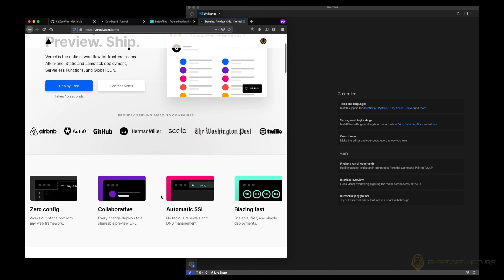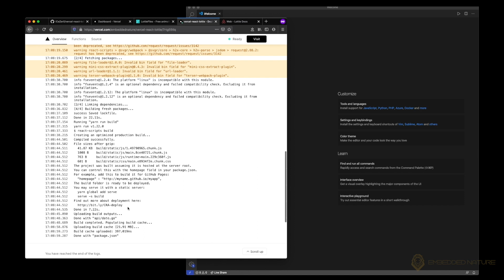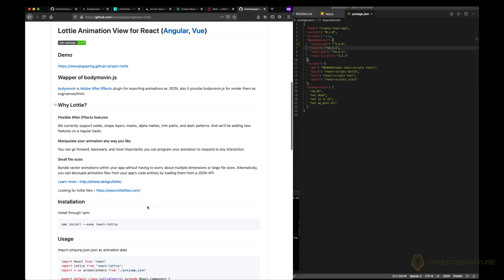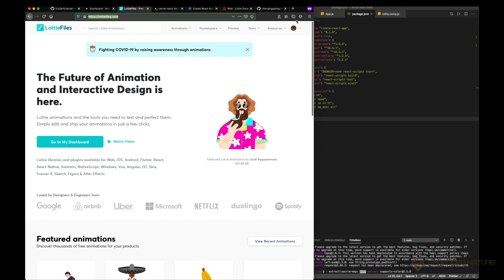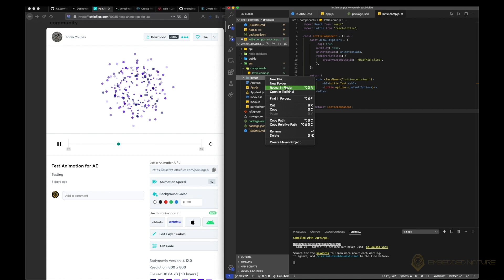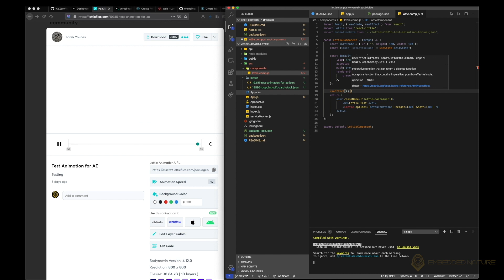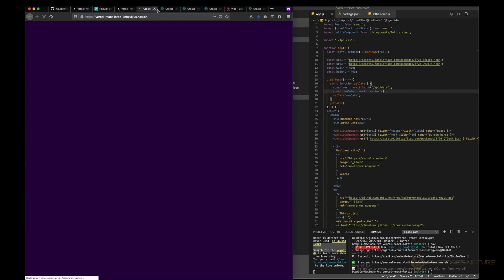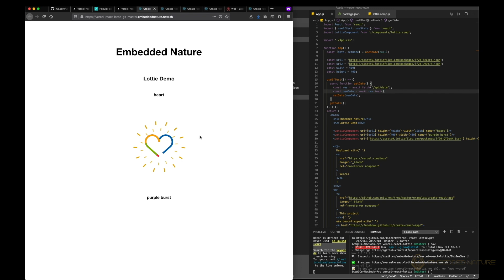Create & Deploy a React App using Airbnb's Lottie animations on Vercel Zeit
In this video I’ll show you how to deploy an application swiftly using the Vercel platform. This video walks you through the steps of displaying Lottie animations inside your react app and how to deploy apps to different environments with Vercel.

Thanks for visiting the channel we cover videos on: • Investing • Travel • Engineering • Auto
.    🔊SoundTrack 🔊
Track: Gboa